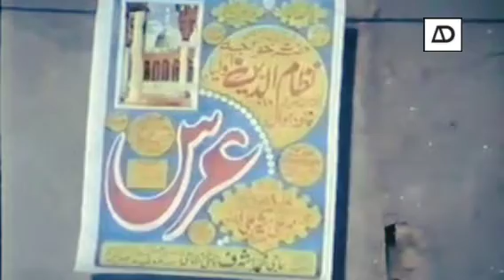Aaj Rang Hai | Rare | Sher Ali Mehr Ali Qawwal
Aaj Rang Hai Ree Ma Rang Hai Ree
Sher Ali Mehr Ali Qawwal and Party
AmanDeep CHD